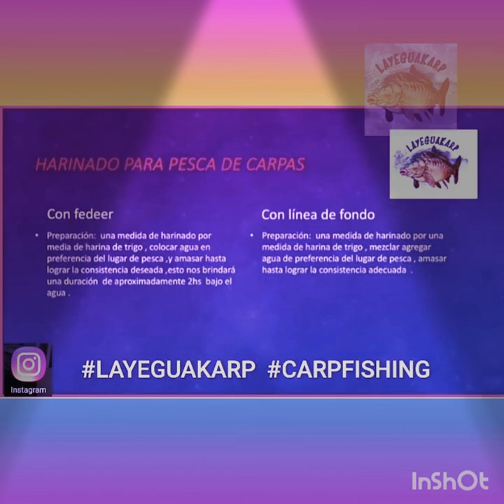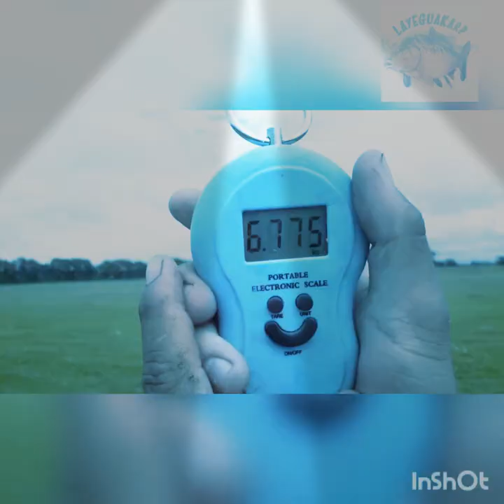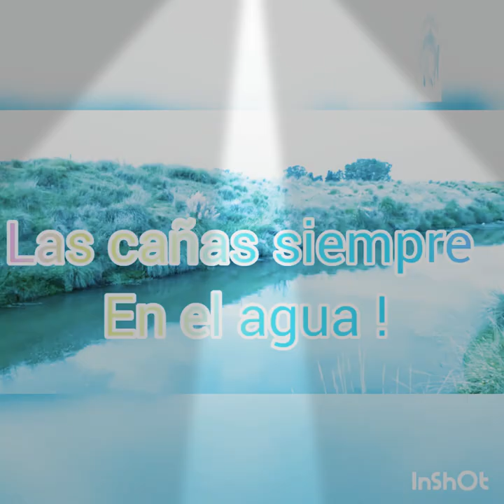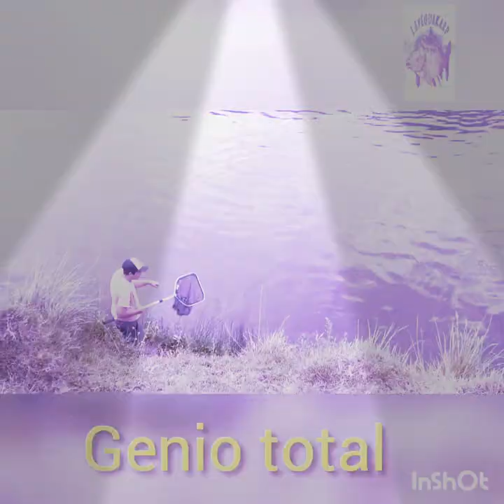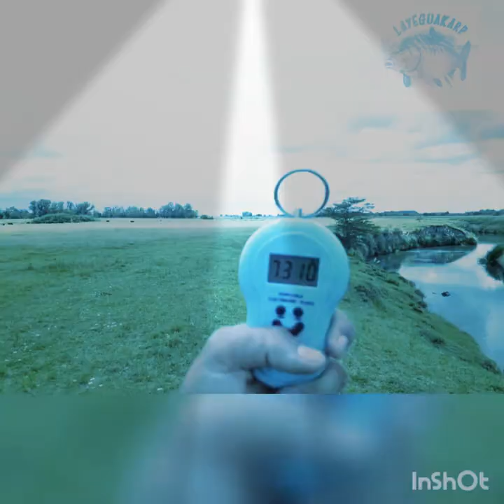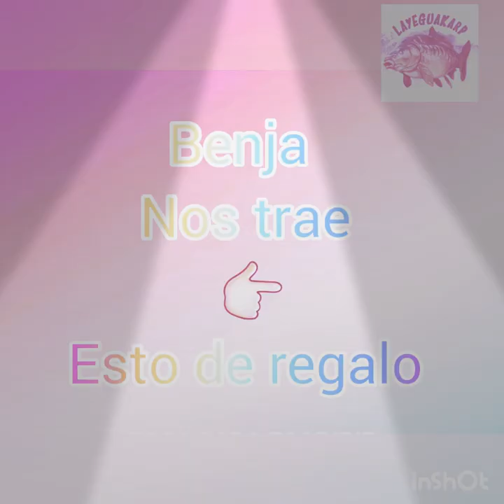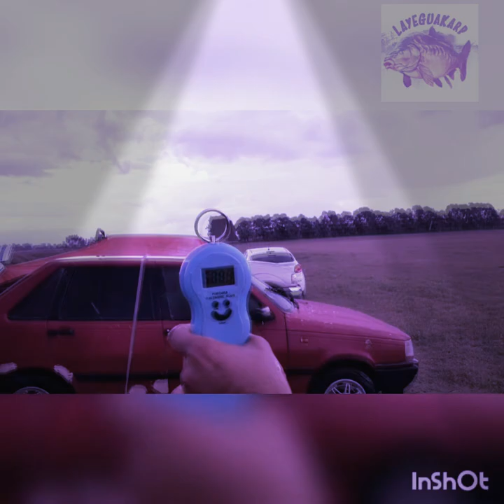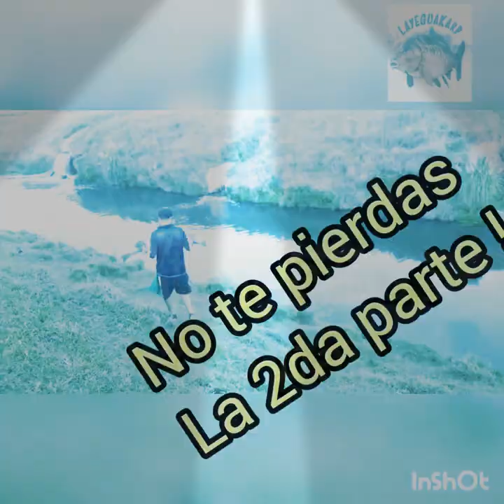COMPARTIENDO JORNADA !!LAYEGUAKARP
Buenas buenas . aquí les dejo una salida compartida con los chicos de Azul  de HARINADO GBR
NO te olvides que te podes sumar para compartir una jornada y conocer linda gente !!